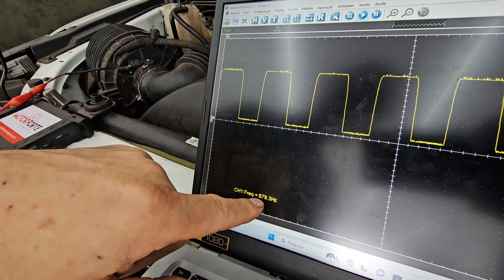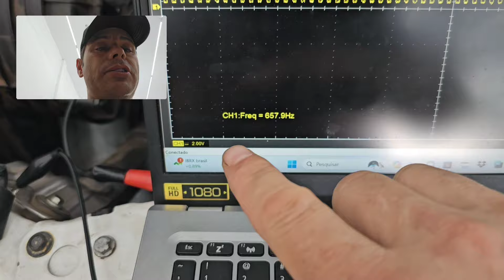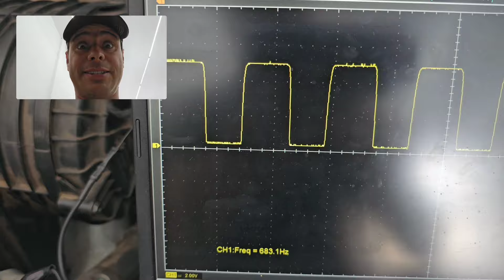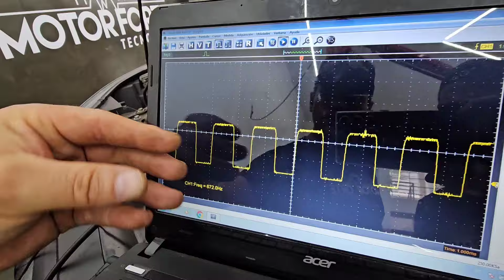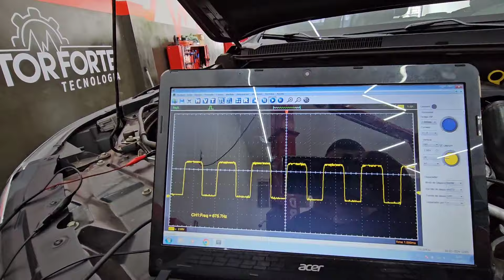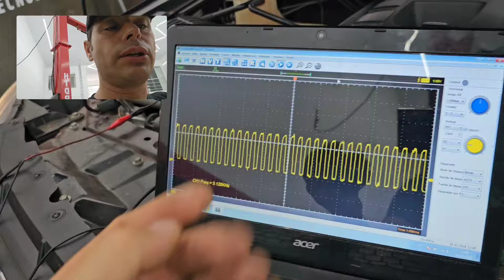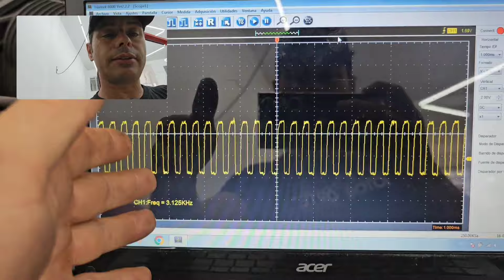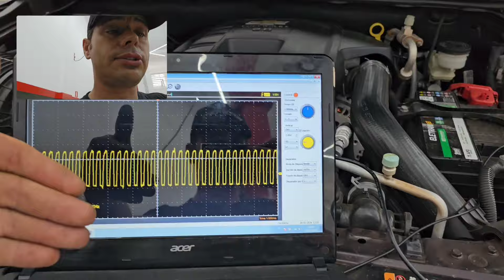MAF S10 200cv (como testar) passo a passo